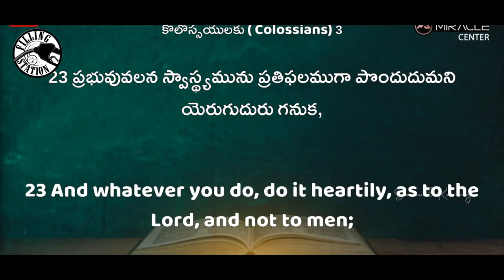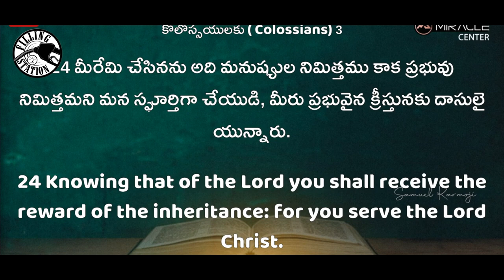Hardwork always pays off! | Filling Station Samuel Karmoji Miracle Center 01/08/23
Hardwork always pays off! శ్రమకు తగిన ఫలితం  పొందుకోవాలంటే  | Filling Station Samuel Karmoji  Miracle Center  01/08/23

Axis Bank
Name: Miracle Center Church Society